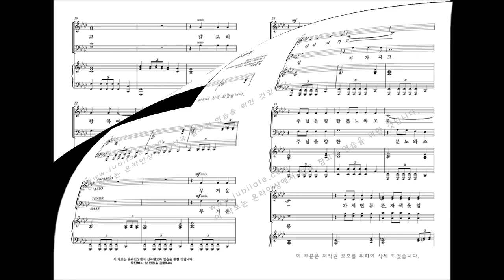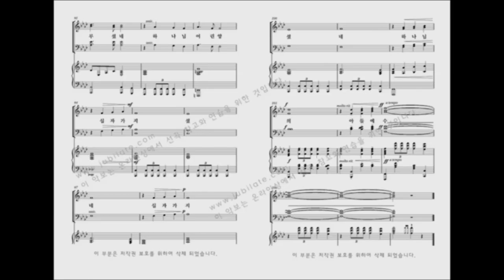[부활절 칸타타] '놀라운 그 사랑' 05.하나님의 어린양을 보라 (Lloyd Larson & Joel Raney)